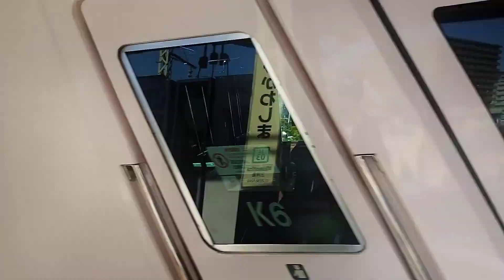[ジョイント音最高！]E657系 K-13編成 特急ときわ57号勝田行が三河島駅2番線を通過するシーン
10:34三河島